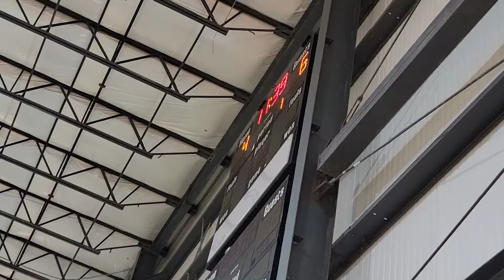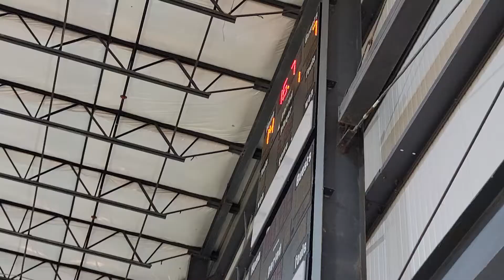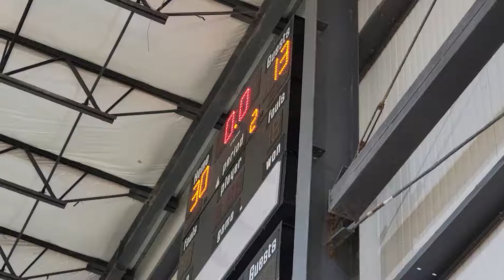12U BLUE DEVILS-13 VS 12U GREYHAWKS-30 🏀